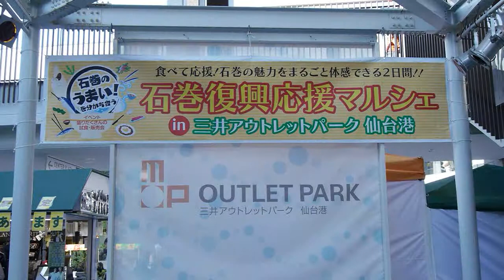石巻復興応援マルシェin三井OP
仙台市の仙台港近くにある三井アウトレットパーク仙台港にて、石巻の復興のお手伝いとして「石巻復興応援マルシェ」が開催されました。販売会だけではなく、石巻のゆるキャラの「いしぴょんズ」や、ご当地ヒーローの「シージェッター海斗」のショーなども併せて開催されましたし、幸運なことにお天気も良く、大変な賑わいです。

マルシェに出展されている方々は、いずれも石巻の良い物を提供し続けている生産者さんたちですので、商品に間違いはありません。どれもこれも非常に美味しいです。事実、試食されたほとんどのお客さんは、購入してしまうようです。

このアウトレットパークを運営する三井不動産は、本社でも企業マルシェを開催するなど、被災地の企業に寄り添い、支援を続けています。復興は確かに始まってはおりますが、道半ば、否、まだ第一歩を踏み出したばかりです。

今回、この三井アウトレットパーク仙台港での反響次第では、全国にある12箇所の三井アウトレットパークでの開催も検討するとの事ですので、それを叶え、石巻の商品を是非全国で勝負させてみたいです。そして、ゆくゆくは世界で。なぜならば、彼らは日本だけではなく世界も視野に入れています。石巻の生産者さんたちは色々と考えています。もし、このような催しを見かけたら、試食方々、彼らに話しかけてみてください。